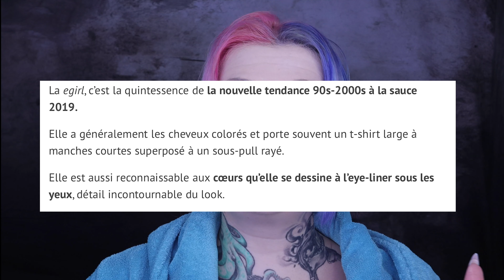Je me transforme en E-girl (et je galère comme jamais : not my day )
N hésitez pas à me suivre et à partager ❤️

♡  R E J O I G N E Z - M O I   ♡

❤ A B O N N E Z - V O U S

❤ S N A P C H A T : Sam_vonviper